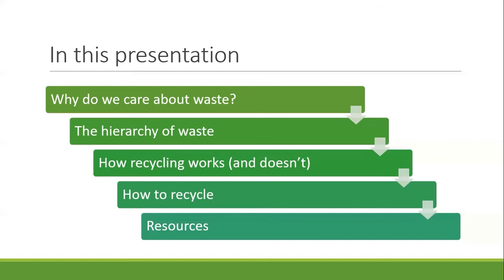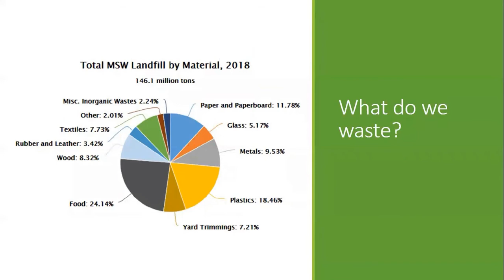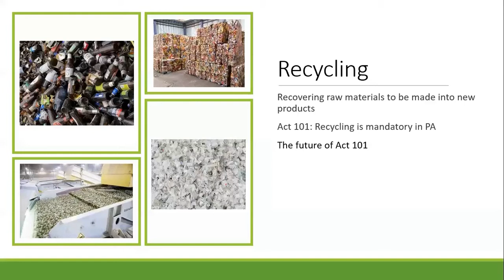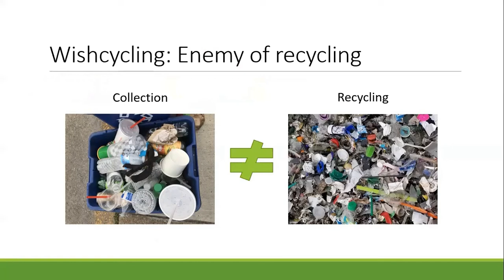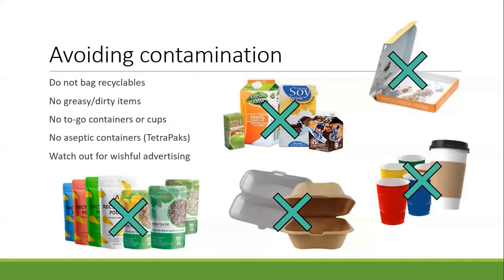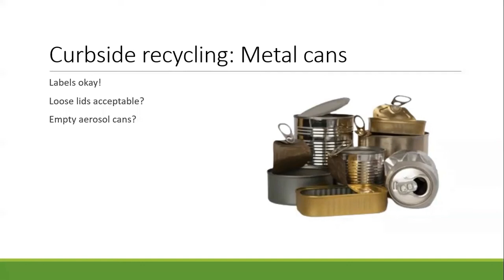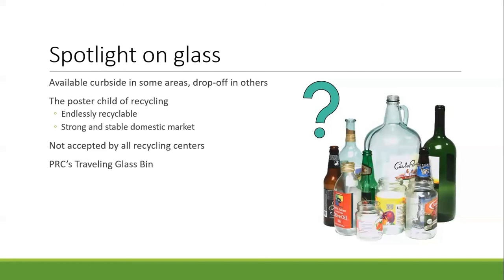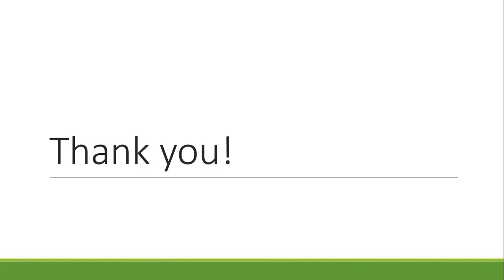Recycling & Waste Reduction Video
PRC’s Recycling & Waste Reduction Program explores the world of waste with a focus on recycling in Pennsylvania. Learn about how the recycling process works and what we can do to support quality recycling and waste reduction in our own lives. We will cover the basics of curbside, drop-off, and specialty recycling and address questions like:

Do I need to remove lids and labels?
Which materials can I recycle curbside?
Why is it so hard to recycle TVs?
What does “single stream” mean? Is it good or bad?
What do I do with unwanted household chemicals?
I think I’m a pretty good recycler, but what can I do better?
…and more!